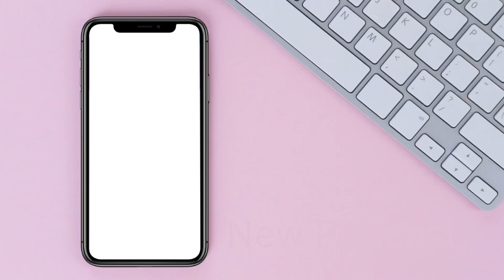Principle 3: Social Responsibility || Psychology || Ettienne-Murphy